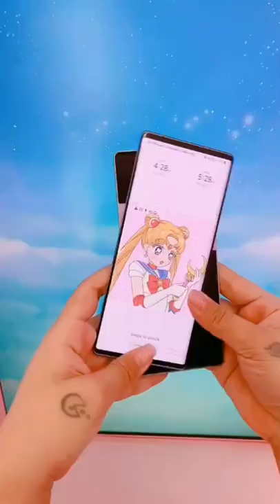LG wing Phone